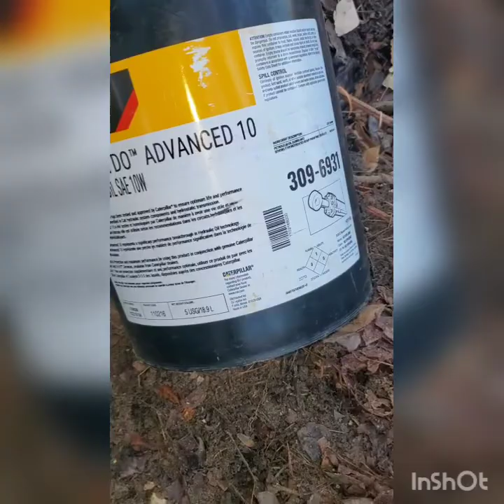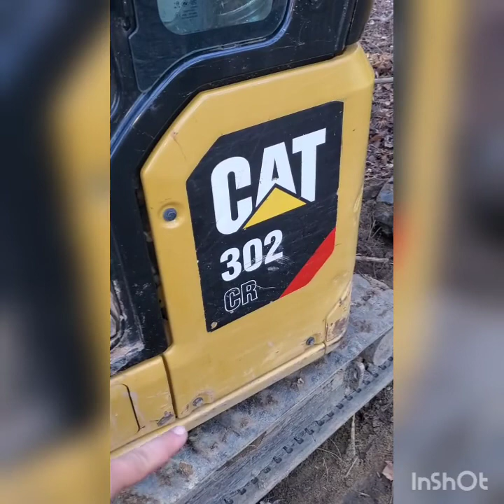CAT 302 Hydraulic Fluid Maintenance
Quick video show how to access the hydraulic reservoir and how to add hydraulic oil. Hydraulic
Maintenance in the field.